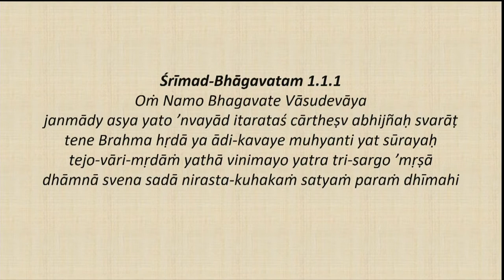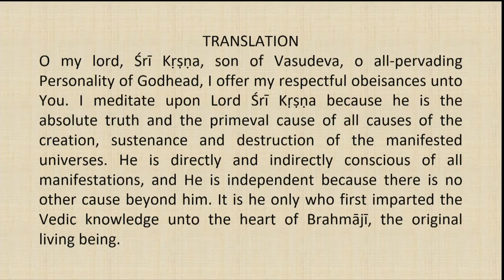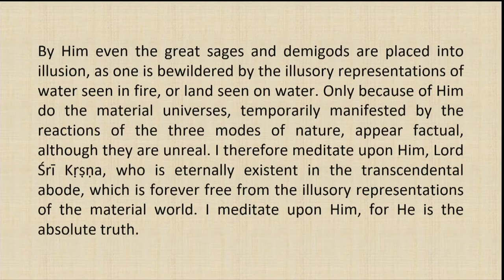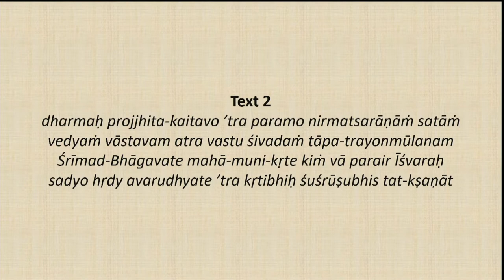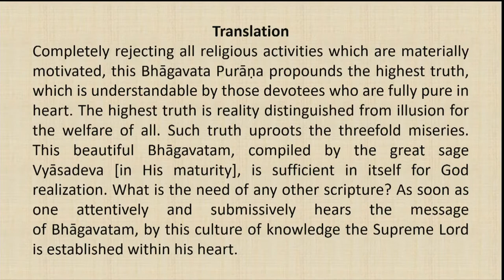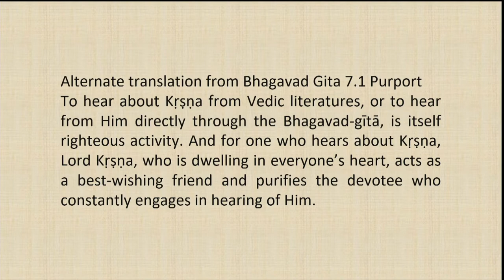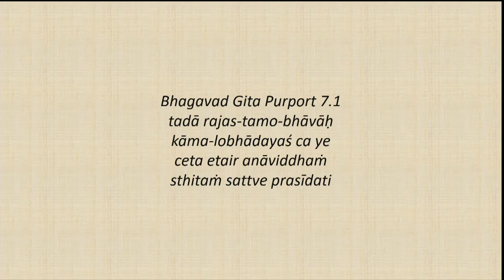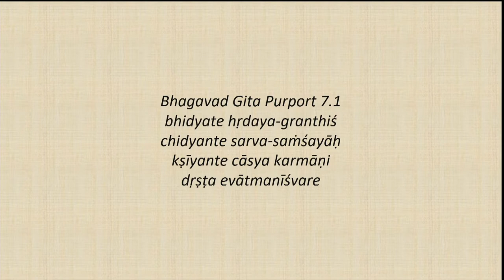Srimad Bhagvatam Class by HH Harivilas Maharaj After Mangal Arati 2020 09 01